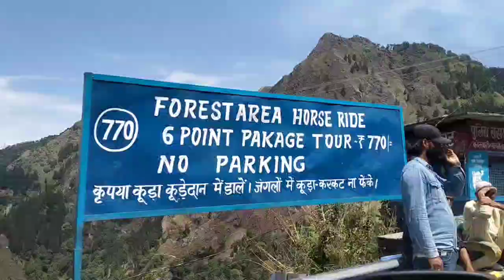Ramnagar se Nainital ka Safar ||नैनीताल उत्तराखंड की यात्रा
Doston welcome tu my YouTube channel Raju Vishwakarma main aapke liye नए-नए video Apne YouTube channel per aap logon ke liye Lata rahata hun asha karta hun yah video aapko pasand aate honge video pasand aaye to video ko like aur channel ko subscribe jarur Karen aur doston ke sath share Karen thanks for watching all friendsDisclaimer